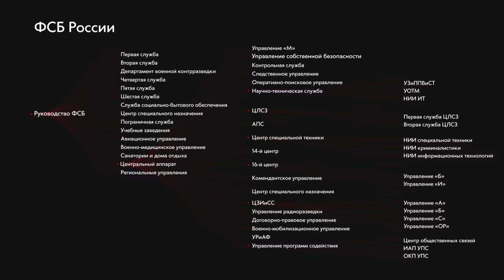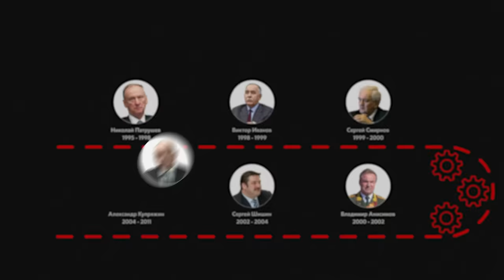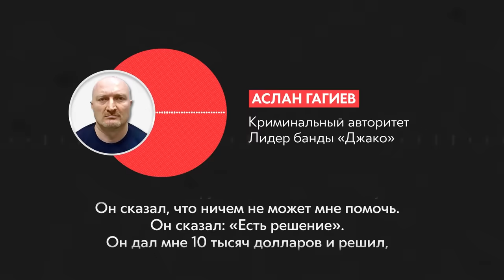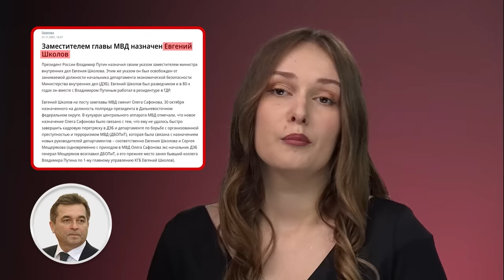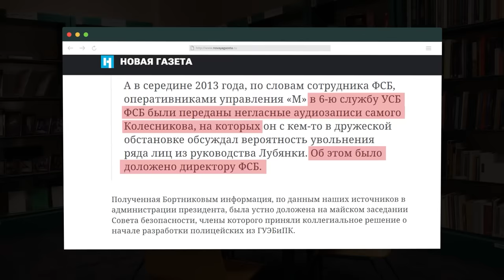Досье на ФСБ: Бандиты в погонах, Сечинская армия и тайные клановые войны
В программе «Досье на ФСБ» Центр Досье рассказывает о преступлениях чекистов в России. Сегодня вы узнаете, как бандиты вырвались во власть, какие крупные генералы МВД оказались за решеткой из-за войны с ФСБ, а также что стало с личной армией Игоря Сечина.

БЫКОВ: От Путина горят черти в аду. 90-е годы и нынешняя Россия. Чулпан Хаматова. Пригожин. Сорокин /

Психологический портрет Путина: Зачем он столько врет? Темная триада в голове президента. Почему Путин издевается над своими женщинами?